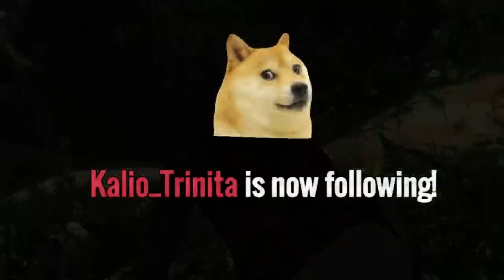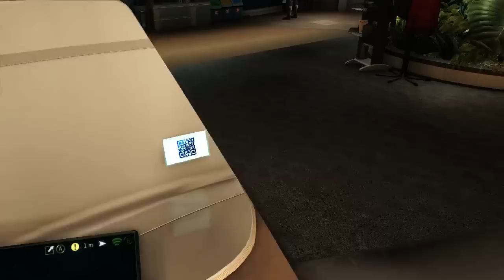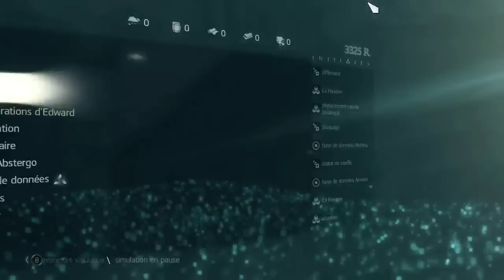Assassin's Creed IV: Black Flag! (PC) A L'ABORDAGE...au sol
N'hésitez pas à commenter/partager/laisser un pouce de couleur!
Enregistré en live le 18/10/2015